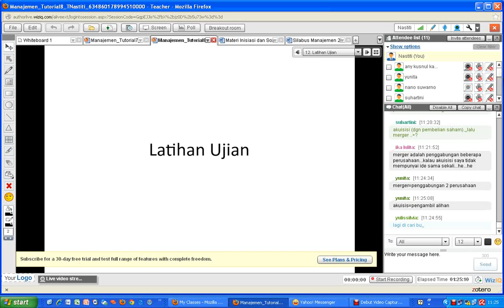Manajemen 2012 2 Pertemuan 8 part9